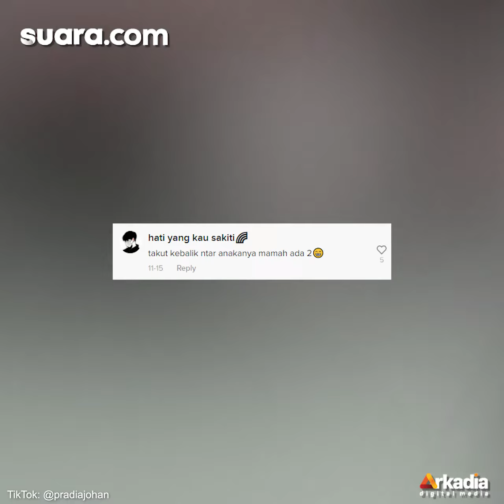Suami Pasrah Lagi Gendong Anak Malah Dirias Istri, Hasil Make Up Disorot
Seorang suami menjadi viral setelah menjadi korban keisengan istrinya. Ia pasrah setelah wajahnya dirias sang istri saat sedang sibuk menggendong anak.

Momen ini dibagikan oleh akun TikTok @pradiajohan. Hingga berita ini dipublikasikan, video ini sedikitnya telah disaksikan 200 ribu kali dan mendapatkan 7.000 tanda suka.